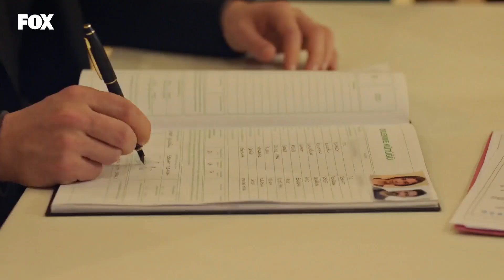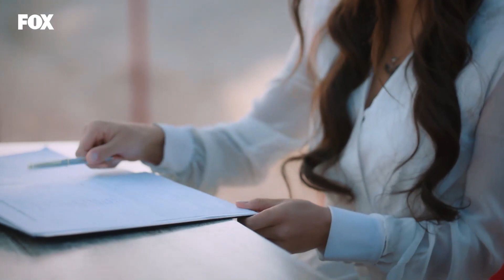Baştan Sona ZümSer Aşkı ❤ - Zümrüdüanka Özel Sahneler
Zümrüdüanka Özel Sahneler - Baştan Sona ZümSer Aşkı

Zümrüdüanka HD İzle!

Oyuncular:

ALP NAVRUZ, CEREN YILMAZ, SELİM BAYRAKTAR, AYTEN UNCUOĞLU, HATİCE ASLAN, İSMAİL HACIOĞLU, GÖKÇE EYÜBOĞLU, SERHAT ÖZCAN, ELİF ÇAKMAN, MİRAY AKAY, PELİN ABAY, DOĞUKAN GÜNGÖR, BARIŞ KÜÇÜKGÜLER, GÖKHAN BEKLETENLER, ASİYE DİNÇSOY, DOĞA ZEYNEP DOĞUŞLU, EBRU ÜNLÜ, BESTE ILGIN İLKBAHAR, FİRDEVS VÜDÜL